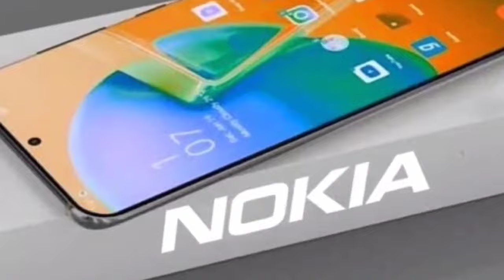Ultimate Guide to Nokia Play 2 Max: Specs, Price, Release Date, Review, and More!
Hello friend welcome to our 𝙏𝙚𝙘𝙝𝙛𝙤𝙧𝙢𝙖𝙩𝙞𝙤𝙣 𝙂𝙞𝙫𝙚𝙧 youtube channel.guys in this video i am going to show you nokia play 2 max in hindi
Explore the comprehensive overview of the Nokia Play 2 Max in our "Ultimate Guide to Nokia Play 2 Max: Specs, Price, Release Date, Review, and More!" Delve into the intricate details of its specifications, uncovering its cutting-edge features, unparalleled performance, and advanced technology. Discover the anticipated release date and gain insights into its pricing strategy. Dive deep into expert reviews, providing you with firsthand experiences and evaluations. Unbox the device with us, as we unveil its sleek design and innovative functionalities. Whether you're intrigued by its camera prowess, storage capacity, or battery life, our guide leaves no stone unturned in exploring the Nokia Play 2 Max.
Tired of your old, sluggish smartphone? Introducing the Nokia Play 2 Max - the ultimate device that will revolutionize your mobile experience. With its lightning-fast performance, stunning display, and unbeatable battery life, this phone is a game-changer. Discover how the Nokia Play 2 Max can streamline your day-to-day tasks and keep you connected like never before. Don't settle for less - upgrade to the power and versatility of the Nokia Play 2 Max today!

Upgrade your mobile experience with the powerful Nokia Play 2 Max. This sleek and advanced smartphone packs a punch, delivering exceptional performance and unparalleled features. With its stunning display, lightning-fast processor, and advanced camera capabilities, the Nokia Play 2 Max is the ultimate device to elevate your digital lifestyle. Discover a world of endless possibilities and unlock your true potential with this remarkable smartphone. Don't settle for less - upgrade to the Nokia Play 2 Max and experience the future of mobile technology today.

Welcome to 'TechFormation,' your go-to destination for the latest updates, insightful reviews, and in-depth analyses in the world of technology! Whether you're a seasoned tech enthusiast or just dipping your toes into the digital realm, our channel is dedicated to providing you with the most comprehensive information to help you stay informed and empowered in this fast-paced tech landscape. From gadget reviews and comparison videos to tutorials and tips, TechFormation is your trusted companion on the journey to tech-savviness. Join us as we explore the exciting innovations shaping our future and unlock the potential of technology together!"
tec
tech
techf
techfo
techfor
techform
techforma
techformat
techformati
techformatio
techformation
techformationg
techformationgi
techformationgiv
techformationgive
techformationgiver